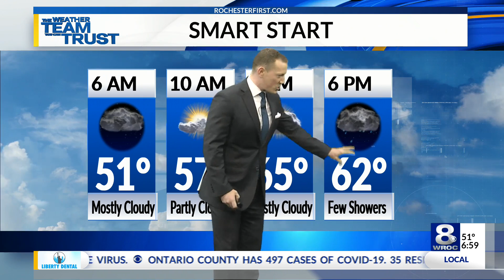Sunrise Smart Start: Monday, October 12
Here are the latest headlines in today's Sunrise Smart Start on Monday, Oct. 12, 2020.